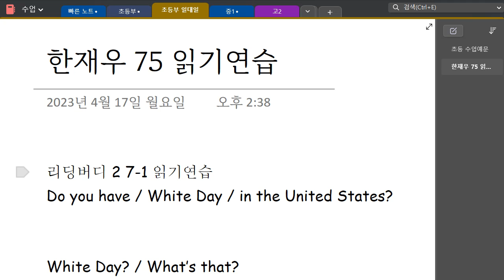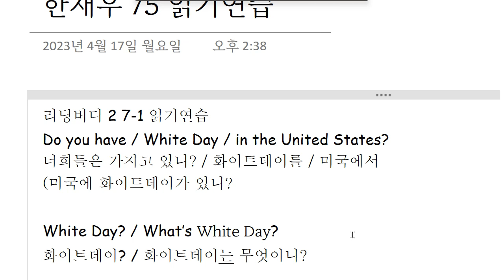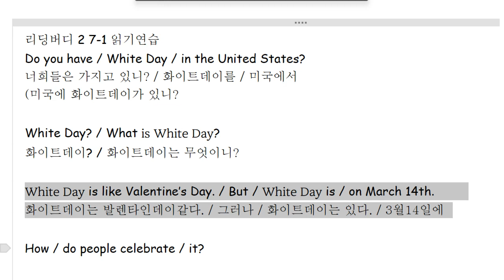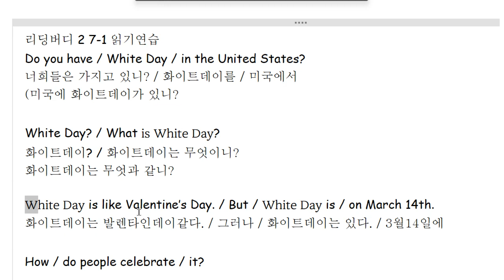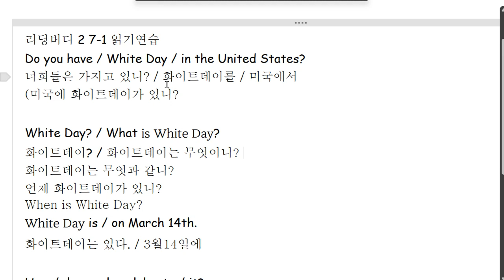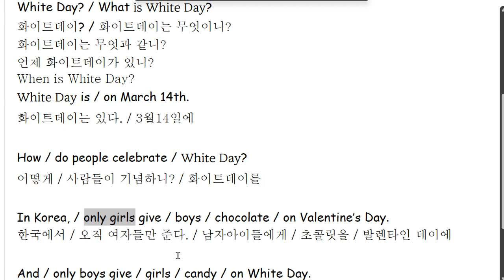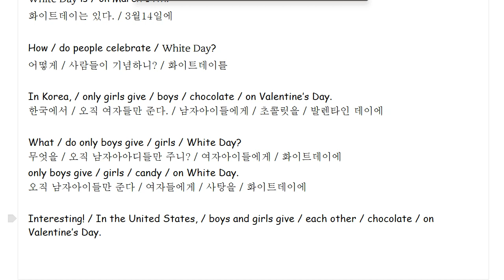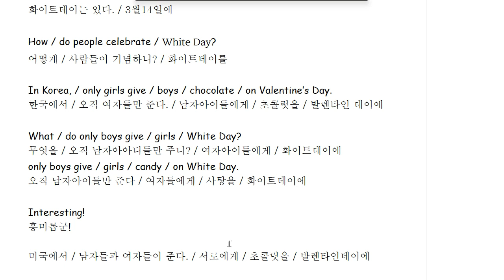한재우 2023 04 17 16 16 59 940 읽기연습 성취도 90